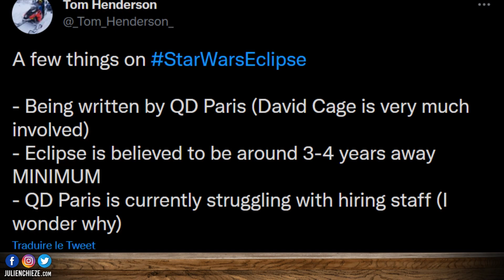Star Wars Eclipse premières infos ✨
L'insider Tom Henderson nous livre ses premières infos sur Star Wars Eclipse, le prochain jeu de Quantic Dream.